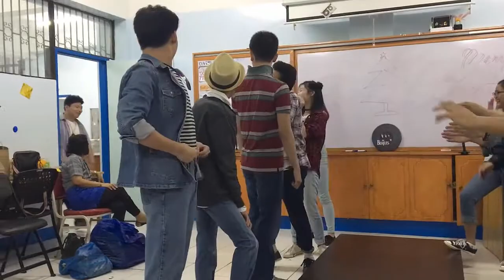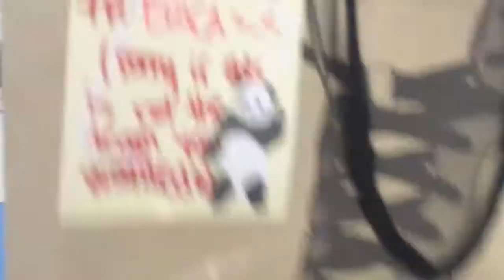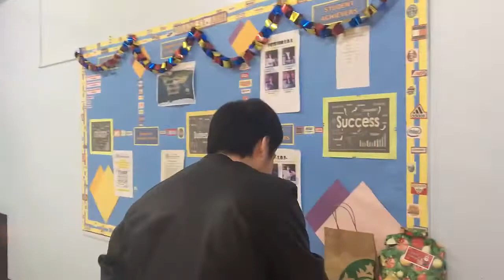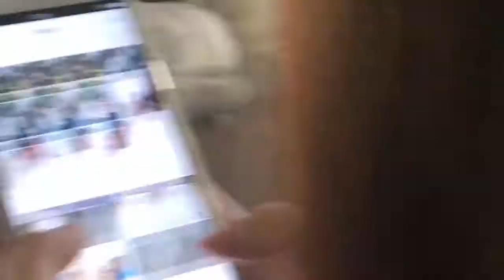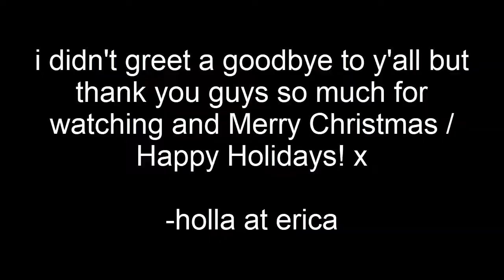CHRISTMAS PARTY SHENANIGANS AS FEM TSUKKI (TAGLISH)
holla at erica here! before you start the video, make sure to turn CCs on for the translations :D also this is our last christmas party in high school!! was supposed to post this before christmas but i had to take care of other things especially in my trip to hongkong sooo belated christmas to y'all!

btw this is gabriel's channel!! link is down below and show her some luvvvv

song:
We Are One- Vixento

outro:
fashion week - blackbear (its different remix)